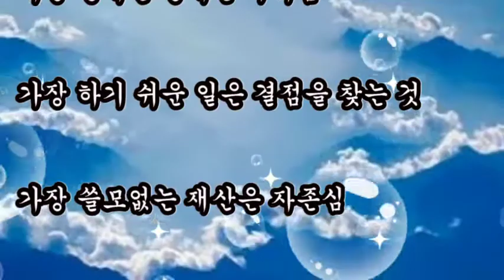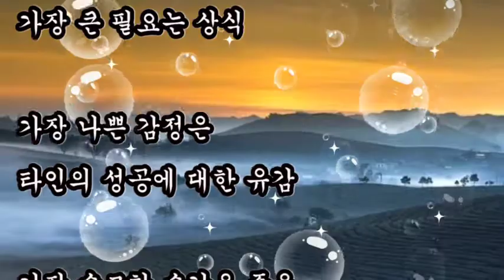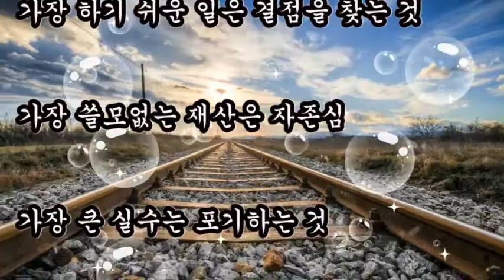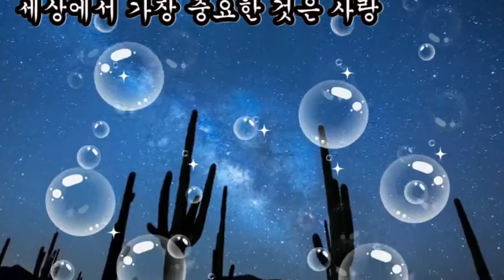좋은글, + 세상에서 가장 중요한 가치 / 좋은글, 가장 좋은 날은 오늘, 세상에서 가장 중요한 것은 사랑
좋은글
가장 좋은 날은 오늘
세상에서 가장 중요한 것은 사랑

+ 세상에서 가장 중요한 가치 / 좋은글

가장 좋은 선물은 용서
가장 중대한 장애는 두려움
가장 하기 쉬운 일은 결점을 찾는 것
가장 쓸모없는 재산은 자존심
가장 큰 실수는 포기하는 것
가장 큰 방해물은 이기주의
가장 큰 위안은 잘 끝낸 일
가장 불쾌한 사람은 불평만 하는 사람
가장 심각한 파산은 의욕상실
가장 큰 필요는 상식
가장 나쁜 감정은 타인의 성공에 대한 유감
가장 숭고한 순간은 죽음
가장 고귀한 지혜는 신